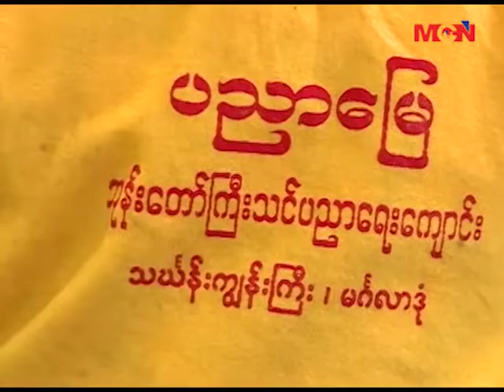ေမခလာဟာ ခ၀ဲၿခံမ်က္မျမင္ေက်ာင္းနဲ႔ ေနရာ(၇)ခုကို ေမြးေန႔အလွဴအျဖစ္လွဴဒါန္း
ေတးသံရွင္ ေမခလာဟာဒီႏွစ္က်ေရာက္တဲ့ေမြးေန႔မွာခ၀ဲၿခံမ်က္မျမင္ေက်ာင္း၊
 စိတၱသုခ ကုသိုလ္ျပဳအသင္းနဲ႔ နာမက်န္းျဖစ္ေနတဲ့ စာနယ္ဇင္းေတြအပါအ၀င္ ေနရာ (၇)ခုကို သြားေရာက္ၿပီးေမြးေန႔အလွဴအျဖစ္ လွဴဒါန္းခဲ့တဲ့ အေၾကာင္းကို MCNသတင္းေထာက္ ယဥ္မြန္ကတင္ဆက္
ေပးသြားမွာျဖစ္ပါတယ္။